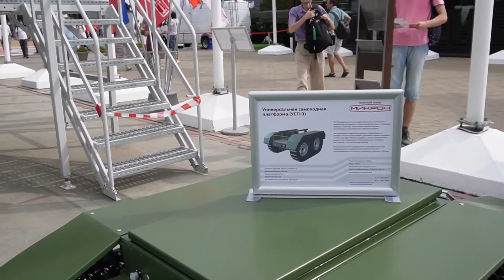Боевые РОБОТЫ в бой! Армия-2023 выставка боевых роботов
В видео покажу самые современные боевые роботы, которые я увидела на форуме Армия-2023. Настоящие ли это роботы и какие перспективы у этих роботов на поле боя?